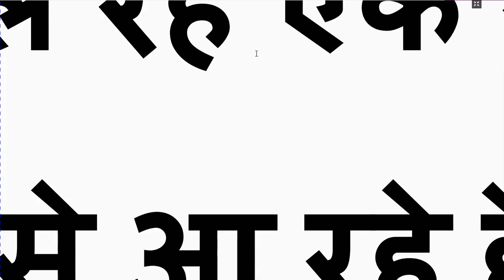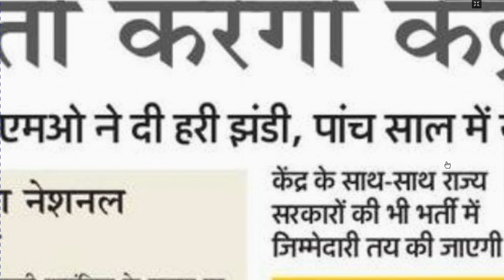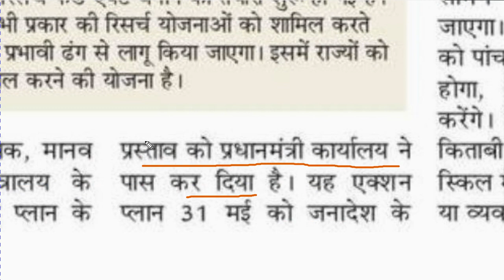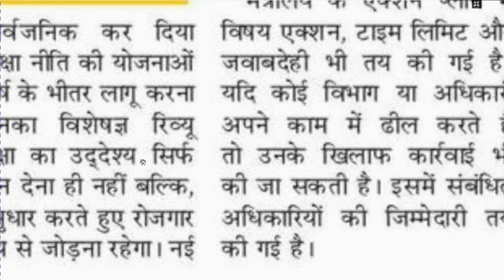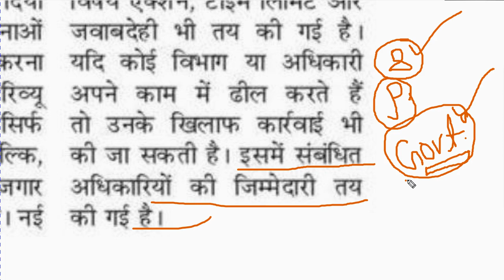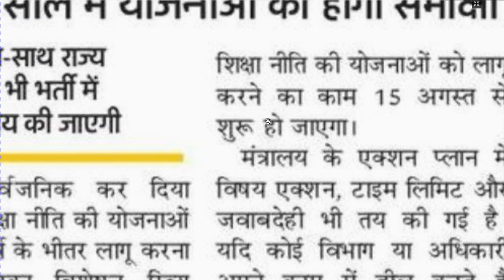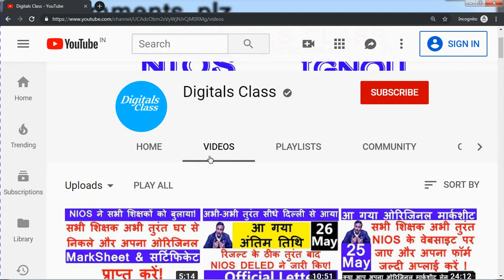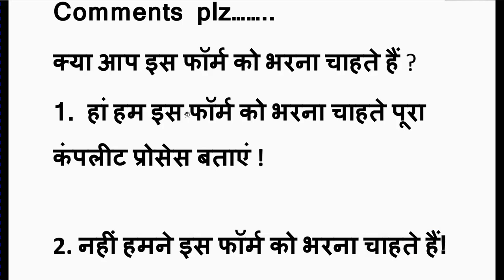NIOS डीएलएड पूरा करने वाले शिक्षकों की खुशियां थमने के नाम ही नहीं ले रहे !